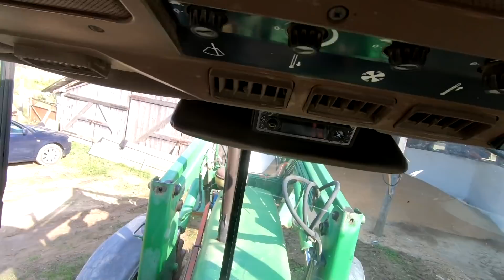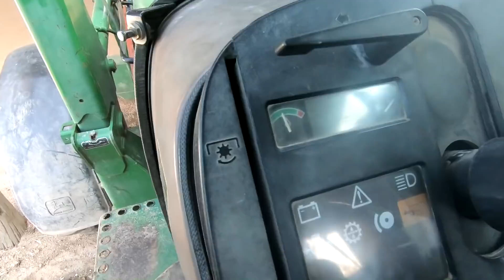BÚZA RAKODÁS AZ ÚJ GÉPPEL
Kamerák:2x GoPro hero6 Black, GoPro Karma Drón.